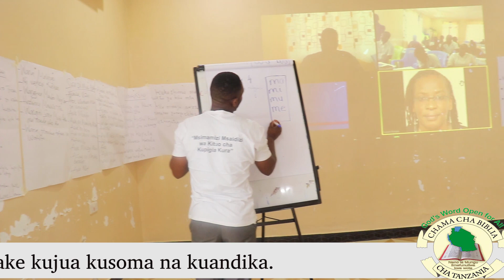Day 2 LWA Kikagulu Virtual Teacher Training in Morogoro.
Day 2: LWA Kikagulu Virtual Teacher Training in Morogoro : Siku ya 2 ya Mafunzo ya Walimu wa Madarasa ya Kikagulu katika Mpango wa kuwajengea uwezo wanawake kujua kusoma na kuandika.